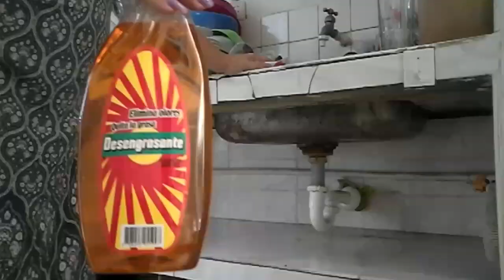Limpia conmigo/ limpieza de mi cocina y piso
Hola amigos , hoy les traigo mi rutina de limpiar encimeras , y piso de mi cocina , gracias por acompañarme hasta el final del video , espero que te motives a limpiar tu también, no te olvides de activar la campanita de notificaciónes para que no te pierdas ninguno de mis próximos videos .gracias y bendiciones para todos desde Colombia.